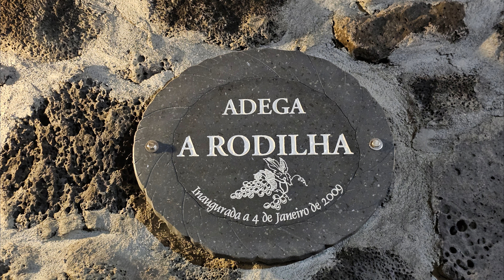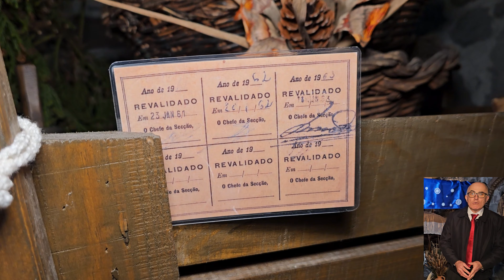Presépio no Museu (A Rodilha) Candelária 2024 Ilha do Pico